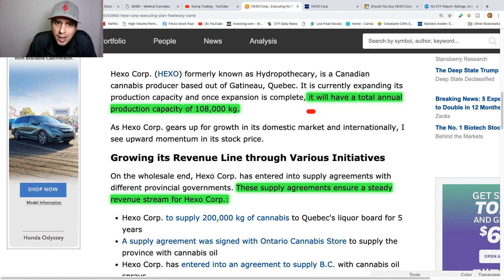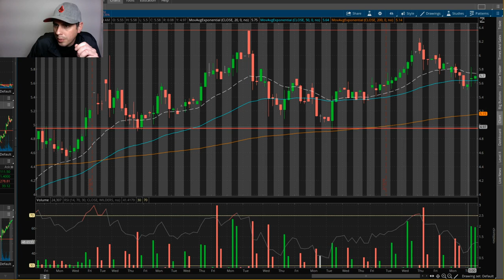HEXO Stock for a Swing Trade (Marijuana Company)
HEXO Is looking for for a swing trade. The stock is at a great price and the company is growing. HEXO deals with medical marijuana and is part of the MJ club.